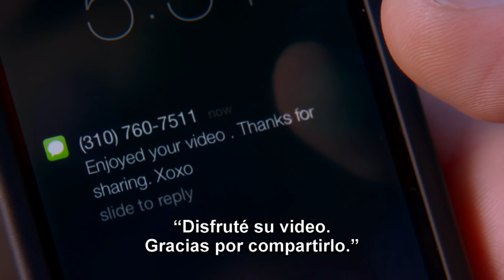Nuestro Video Prohibido - Tráiler Oficial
Cuando Jay (Jason Segel) y Annie (Cameron Diaz) comenzaron, tenían una intensa conexión romántica -- pero diez años y dos niños después, decidieron - ¿por qué no? -- hacer un video de ellos mismos intentando cada posición del libro The Joy of Sex durante una sesión de tres horas. Ésta es una gran idea, hasta que descubren que su video más privado ha dejado de ser privado. Con sus reputaciones en juego, saben que están solo a un clic de ser expuestos al mundo... pero su carrera para recuperar el video los lleva a una noche que jamás olvidarán, y descubrirán que su video revela más de lo que pensaban.

Dirigida por: Jake Kasdan
Guión de: Kate Angelo and Jake Kasdan & Jason Segel
Historia de: Kate Angelo
Producida por: Todd Black
Jason Blumenthal
Steve Tisch

Productores Ejecutivos: David Householter

Elenco: Cameron Diaz
David Bloomfield
Jake Kasdan
Jason Segel
Rob Corddry
Ellie Kemper
Rob Lowe